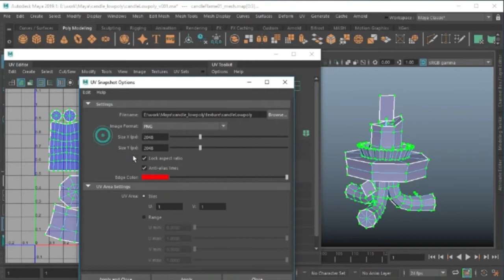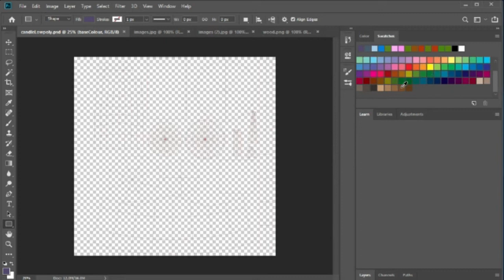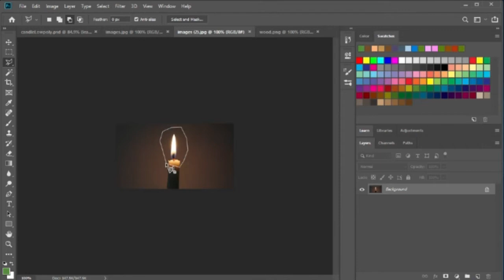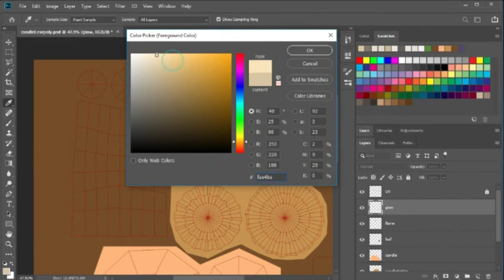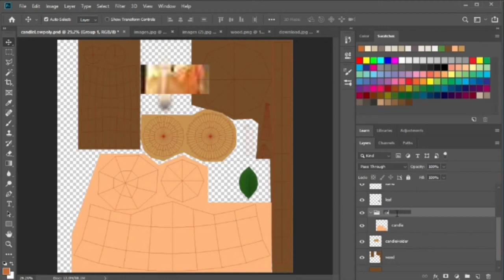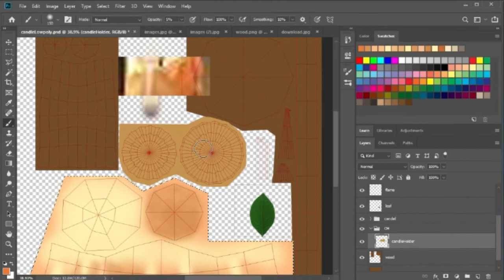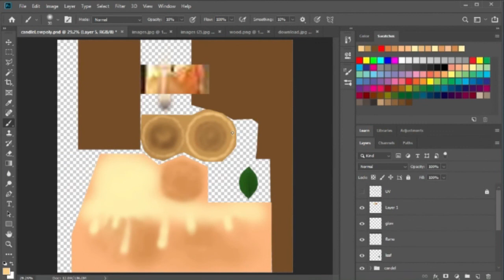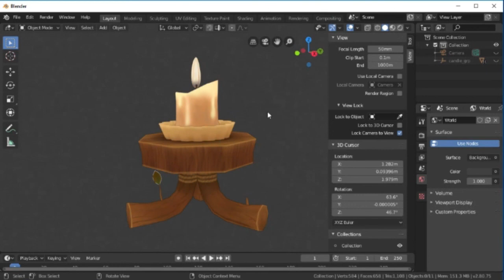Candle lowpoly Texturing (Part-03)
Candle low poly Texturing (Part-03) in Photoshop